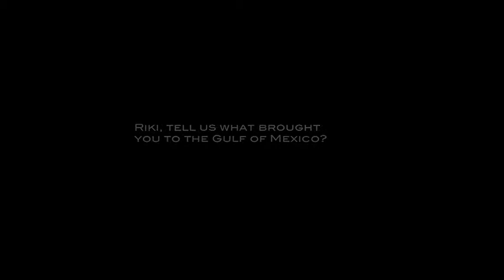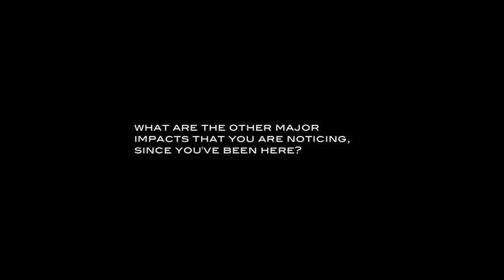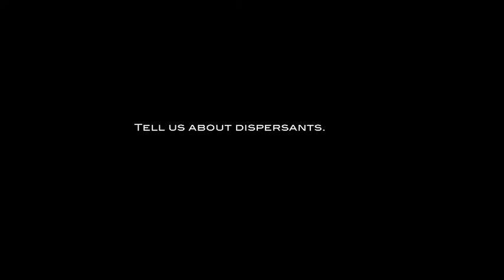Riki Ott Extended INTV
One of the most prolific voices to speak up about oil and water, Dr. Riki Ott is a formidable force in public education.We interviewed Dr. Ott in Gulfport MS.